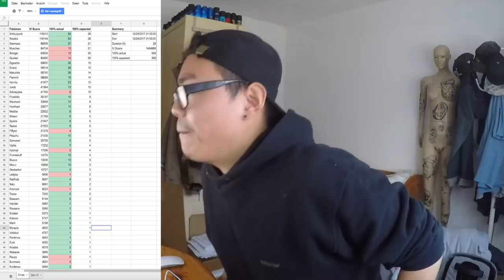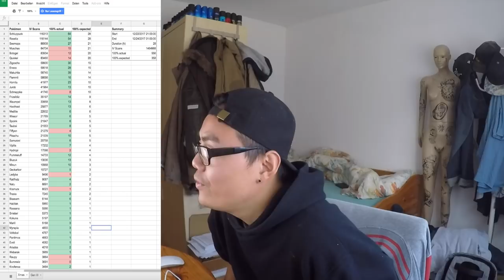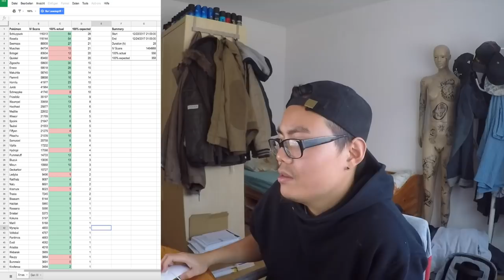Krasse NEUE 100er! Ausbeute & Statistik von 24h Purge Night! Pokemon Go!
euda anlässlich des spontanen Weihnachtsevent mit Botogel und 20 neuen Gen 3 Pokemon, mehr dazu hier:
gab es eine spontane 24h Stunden mini Purge in München
hier seht ihr meine Aubeute und die Statistik der Purge
was alles wie oft gespawned ist
was davon soll ich demnächst entwickeln und pushen?
schauts vorbei und danke für jegliche Unterstützung